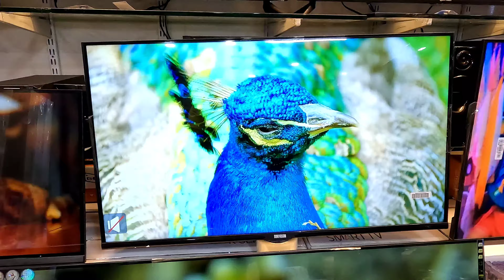Cheap and best smart Tv market in Hyderabad | Buy 4K led tv start from 2500 | low price smart TV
Shop mobile numbers

Hi friends this is Vijay you are watching technical tricks telugu  YouTube channel

Topics Covered :

- hyderabad best led tv shopping at cheapest price
- best electronic appliances at cheapest price
- best cheapest Led TV's Shopping
- hyderabad cheapest price led tv shopping
- hyderabad cheapest price large appliances shopping
- music electronic at cheapest price
- led tv at cheapest discount price
- electronic appliance cheapest discount price
- music appliances shopping at cheapest price
- hyderabad cheapest & best music appliances
- hyderabad tv shopping vlogs, tv appliances cheapest price